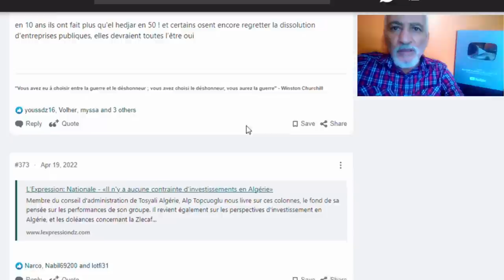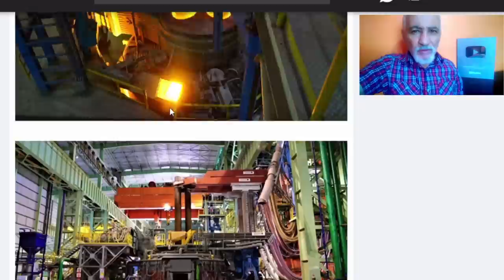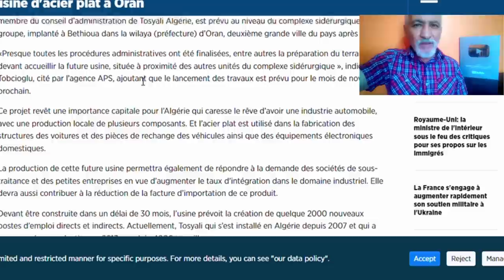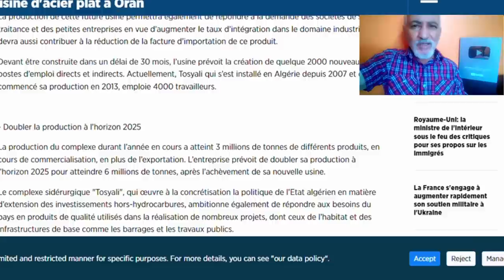حدث الأن في الجزائر😱تابعو أنجاز أكبر مصنع لأنتاج الحديد المسطح في أفريقيا 😱TOSYALI NEW PLANT